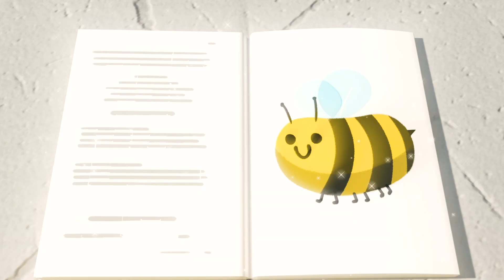Buster is a Wizard Song! | NEW | Buster's Nursery Rhymes & Kids Songs | Baby Songs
[INSERT LYRICS OR PLOTLINE]